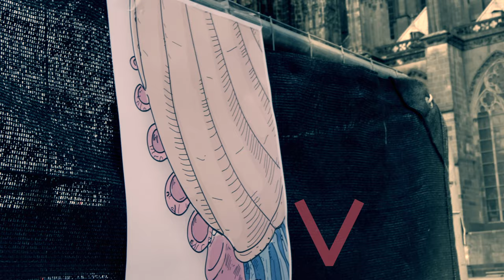zamus: early music festival // TRAILER 2022 - evolution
zamus: eary music festival / evolution
20. – 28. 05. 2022, Cologne
This year, the zamus: early music festival will devote nine days to the major topic of “evolution” in (early) music in a musical, playful, discursive and exploratory way.
The diversity of developments - in composition, instrument construction, interpretation, presentation and reception - is reflected in the productions and programs conceived by internationally renowned artists and ensembles, often specifically for our festival theme.
Five world premieres alone can be found among the total of 19 concerts to which we invite you to various fascinating venues, to a symposium, a musical marathon and a family-concert.
With: Capriccion Stravagante Renaissance Orchestra, Servir Antico, Kölner Vokalsolisten, Lucidarium, Kölner Akademie, The Present and many more!

Johann Melchior Molter: Symphony in C major, MWV7:13 III (alla siciliana) + V (furlana); forgotten treasures vol. 12

Electronic sounds: Ensemble in-between.
Electronic Montage: Tobias Schlierf

Video: Streettwaerks Productions